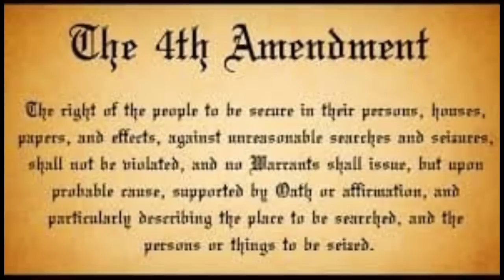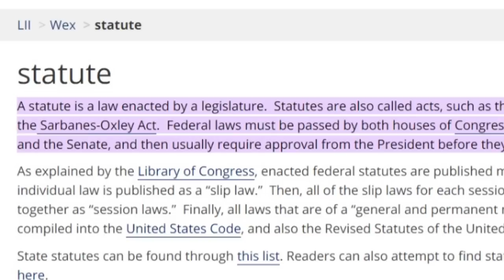Police Called on A Pair of Dimwitted Sovtards for Animal Cruelty